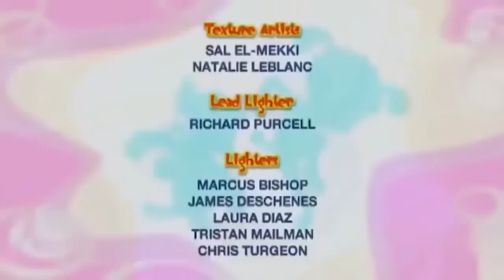Bo And The Ding A Ling & MORE! | Bo On The GO! | Double Episode | Cartoons For Kids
Bo And The Ding A Ling & MORE! - Bo On The GO!

00:00 - Bo And The Ding A Ling
Ring the alarm! Bells are disappearing from the castle. Only one person could be responsible, the Ding-A-Ling! Bo and Dezzy have to help a momma Bear wake up her babies by jiggling like Jellyfish, and then bring some noisy Parrots in from the playground by clapping like Seals.

21:15 - Bo and the Silly Stompter
Dezzy's tap shoes are gone! To get them back Bo must jump through the Racing Poodles, clap like a seal to play the cymbals in the Parade and bring a pair of cymbal playing boots to the Silly Stomper to satisfy his need to be noisy.